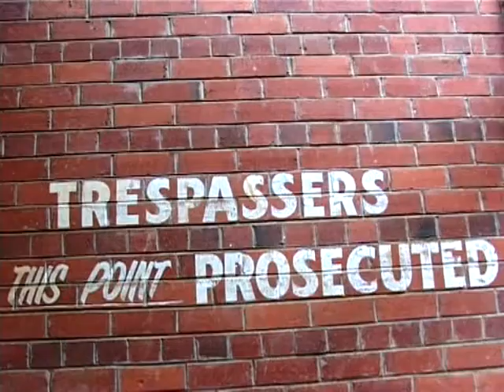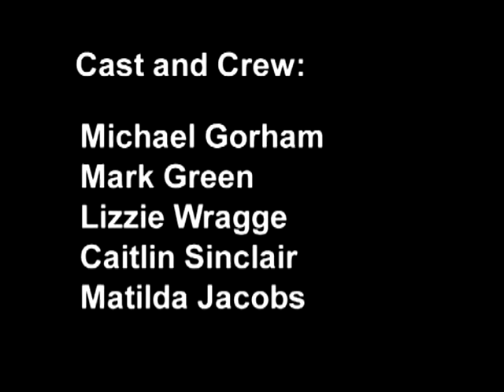Hair Horror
The horrific results of what might happen if you participate in the film making  workshop, however halfway through make an appointment you can not miss. Try and work out what appointment the main actor had, halfway through shoot.